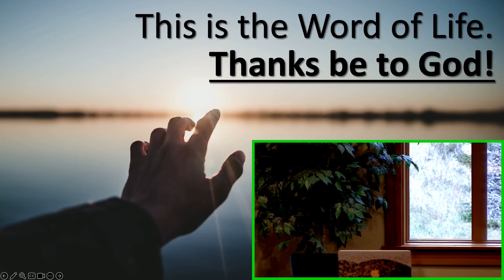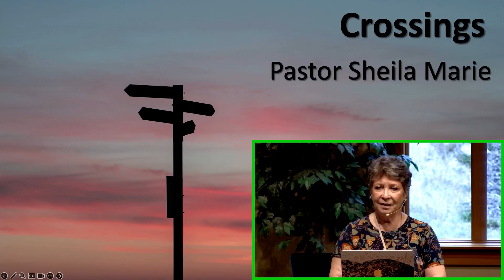20230917 Crossings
Focus Scripture: Exodus 14:19-31